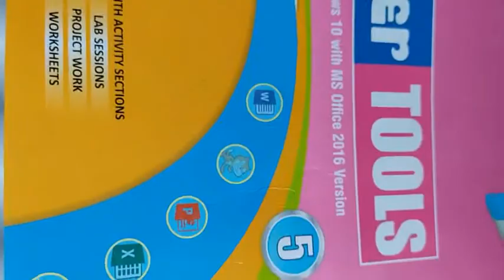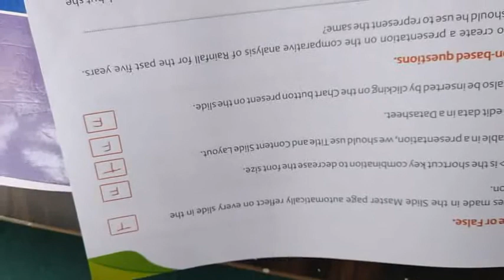Class 5 Computer chapter 6 Objective by Ashok kumar Mishra